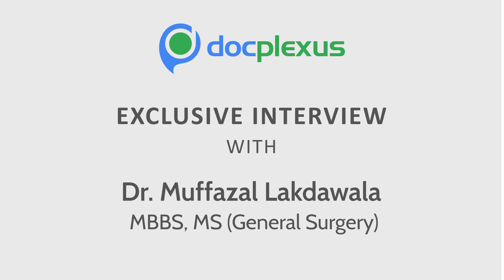Clinical Insights To Bariatric Surgery And Obesity - by Muffazal Lakdawala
Dr. Muffazal Lakdawala is the founder of Digestive Health Institute. He is also the Chairman of Institute of Minimal Access Surgical Sciences and Research Centre, Saifee Hospital, Mumbai.

Obesity is a condition of excessive fat accumulation in adipose tissue to the extent that health and well-being are affected. The obese have a higher probability to develop T2DM, dyslipidemia, sleep apnea and metabolic syndrome.

In this exclusive KOL interview, Dr. Muffazal Lakdawala explains about bariatric surgery for the treatment of morbid obesity.